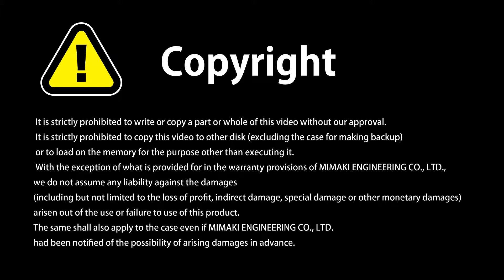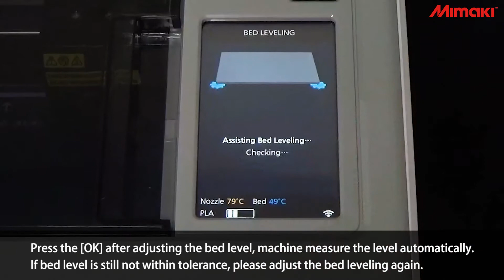3DFF-222_Bed leveling